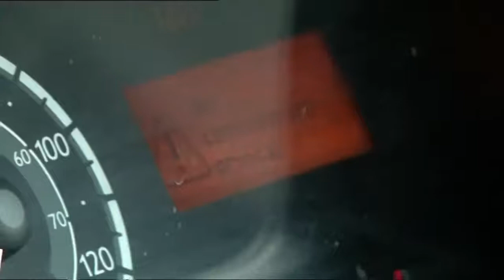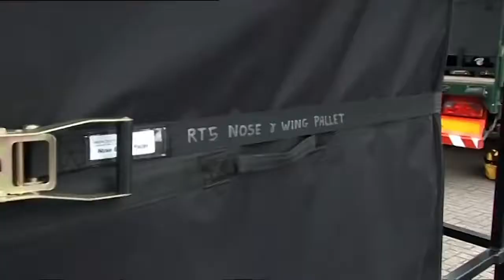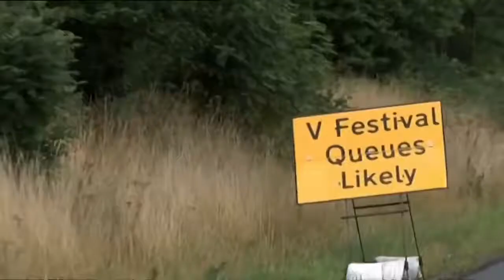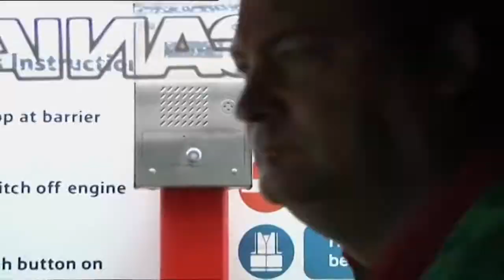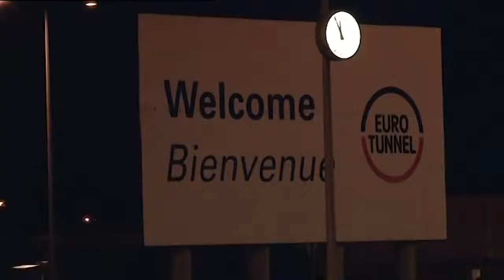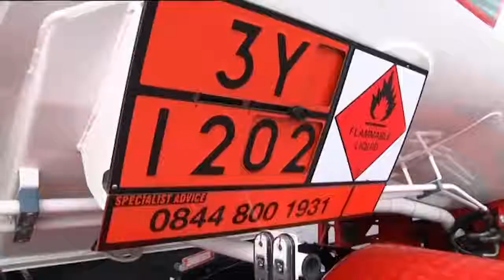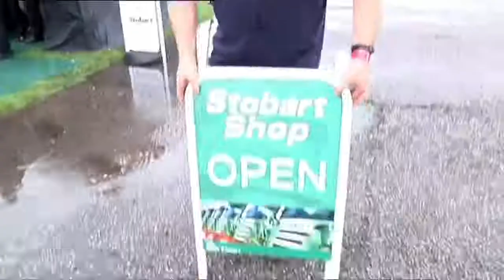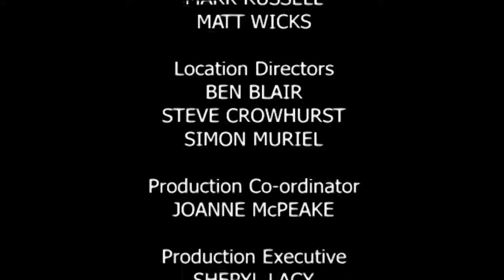Eddie Stobart Trucks And Trailers - Series 1 EP 6 - Mercedes F1